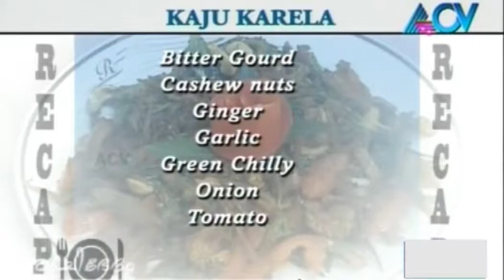Ruchibhedham | 8th January 2015 | Full Episode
Ruchibhedham is a Malayalam cookery show on ACV. The show teaches viewers how to dish out delicious recipes with ease. Watch the show, to learn to cook some mouth-watering, yet easy-to-make dishes.